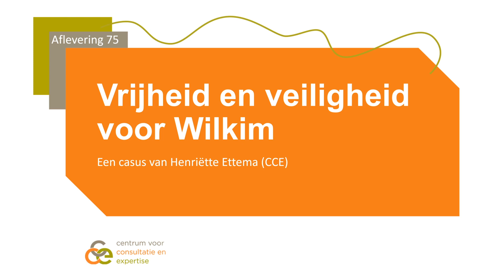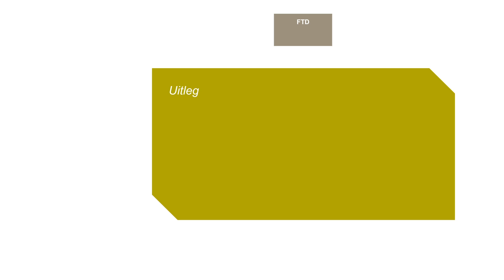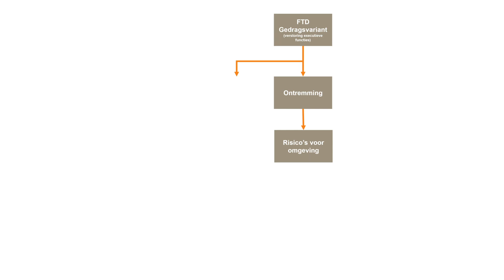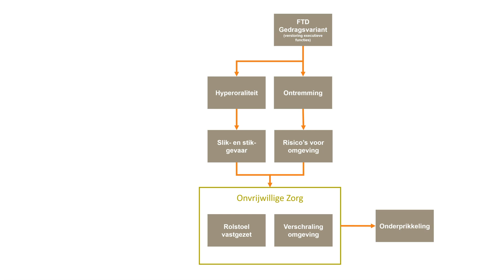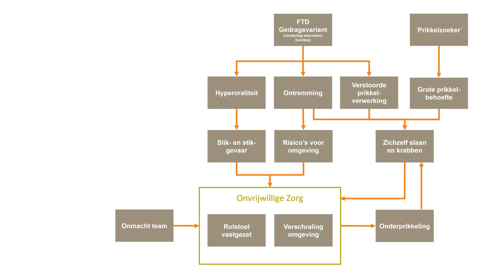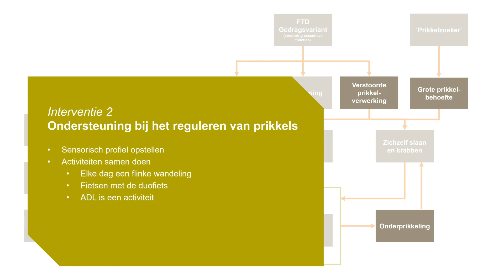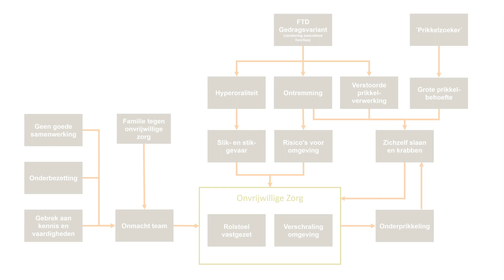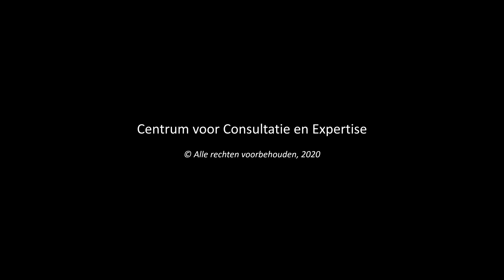75 Vrijheid en veiligheid voor Wilkim - Henriëtte Ettema - Leren van Casussen - CCE